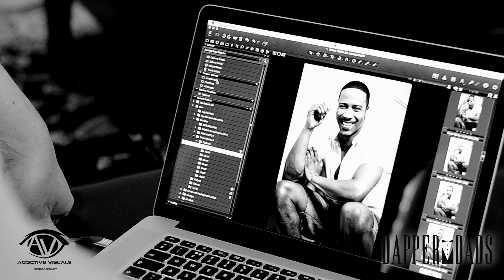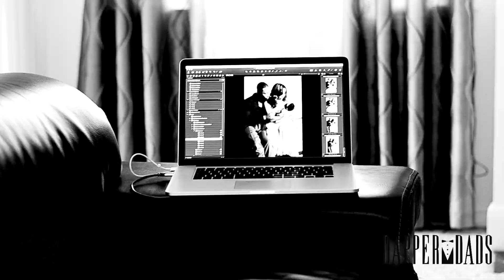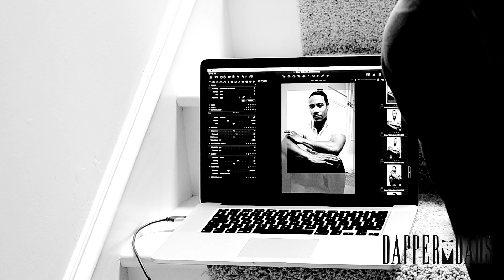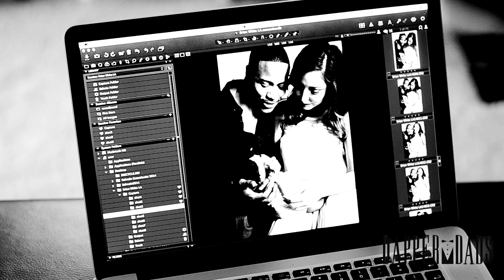Brian White Dapper Dads